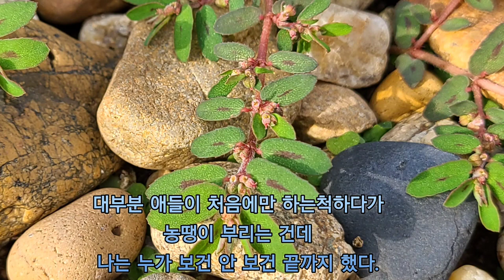공부 못하는 아이들에게 희망을 주는 이야기 - 11